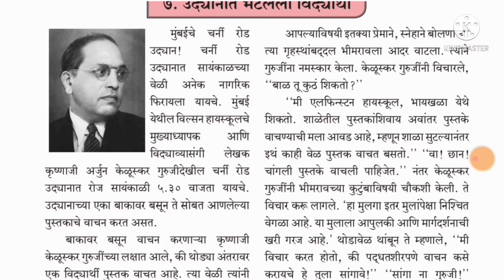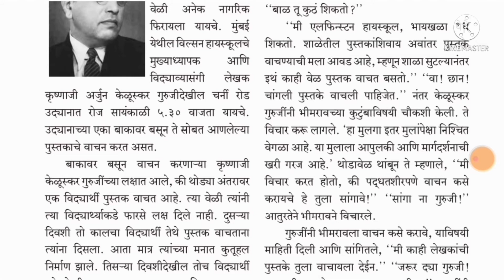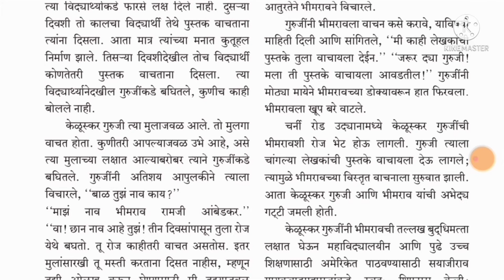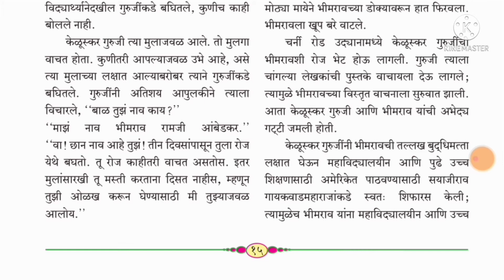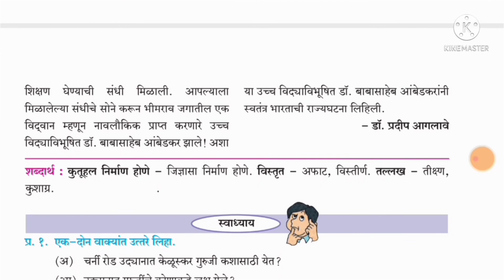STD 6 Marathi Lesson No - 7 उद्यानात भेटलेला विद्यार्थी